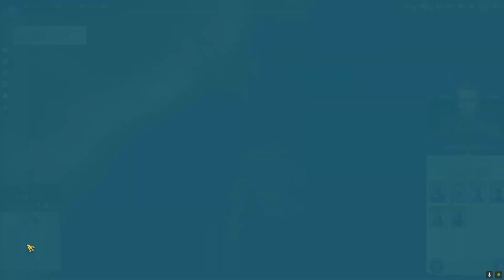Anno 1800 Let's Play Deutsch No Commentary 284